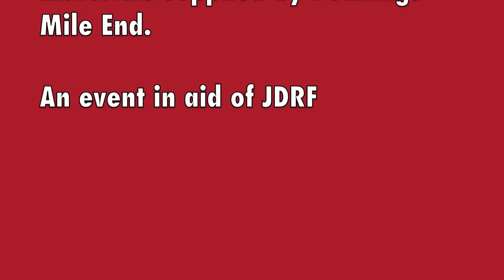Clipsal 500 Touring Car Masters Billy Kart Challenge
Prince Alfred College and the 2012 Clipsal 500 Touring Car Masters Billy Kart Challenge